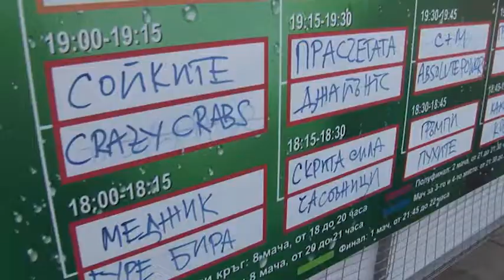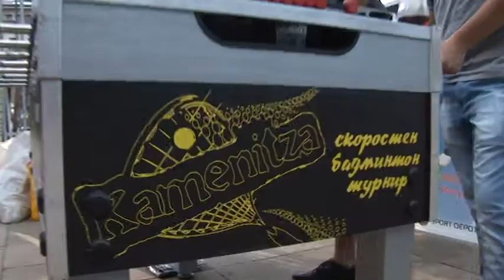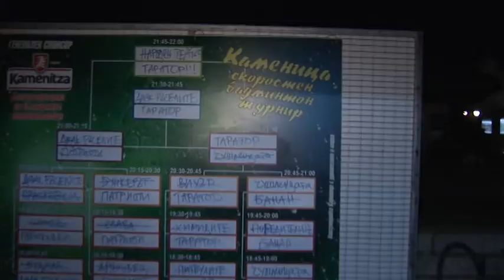Kamenitza Speedminton Tournament - Final